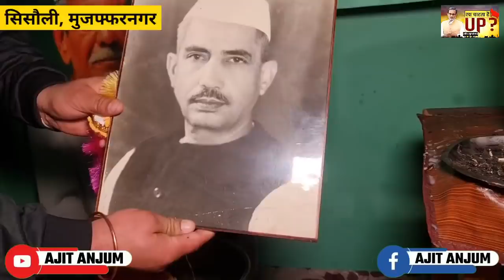UP Election 2022 (EP-215 ) Tikait का Jayant Chaudhary को जीत का आशीर्वाद